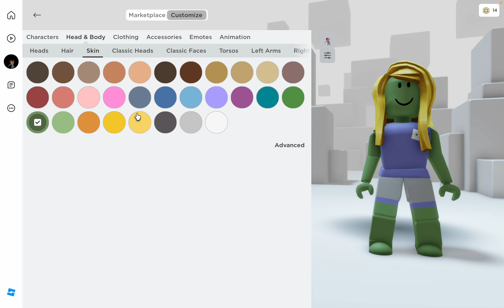THANK YOU SOOOOO MUCH FOR 30 SUBS 🥳🤩🥰😍